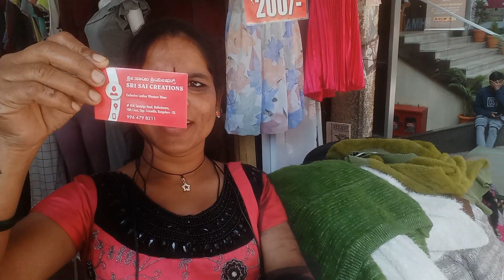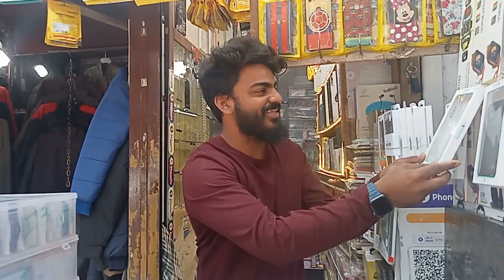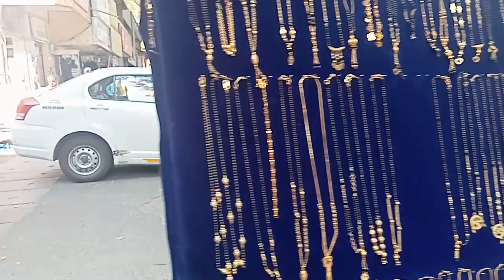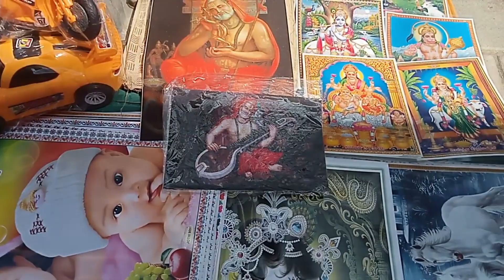ಹುಡುಗರು ಬಹಳ ಚೇಷ್ಟೆ ಮಾಡತಾರೇ😅😅🥰♥️ Malleswaram market Bangalore ! Sakkath Sakku Vlog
Sakkath Sakku
Description
My Name is Sakkath Sakku: - Simple, Easy, And Authentic India UK (Uttara Karnataka) Recipe I am the Host Of This Channel Sakkath Sakku. I Focus on Creating And Posting Recipe Videos Which are Easy to Recreate And Can be Cooked with The ingredients which Are Easily Available. My Channel Primarily Focuses On Indian Cuisine, I Post Some Recipes From Other Cuisines As Well,

I like to Keep Connected With Viewers On Social Flatforms, Get in touch
U Want to Do This Recipes

From:-
Sakkath Sakku

Give me one like 👉👉👉👉 LIKE 👈👈👈👈...

I'll see you again in your Sakkath Sakku Take care bye bye have a nice day ahead thank you...
Keep support
Sakkath Sakku